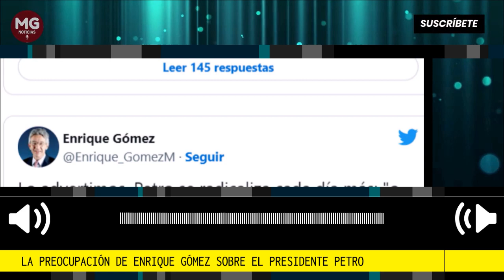📌 LA PREOCUPACIÓN DE ENRIQUE GÓMEZ SOBRE EL PRESIDENTE PETRO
“Lo advertimos, Petro se radicaliza cada día más: ‘O se hace lo que yo digo o acabo con todo’. Qué peligro tener a otro autócrata en Latinoamérica, usando a los más necesitados, manipulando las urgencias más apremiantes de los que con dificultad logran pagar sus cuentas”, aseveró.